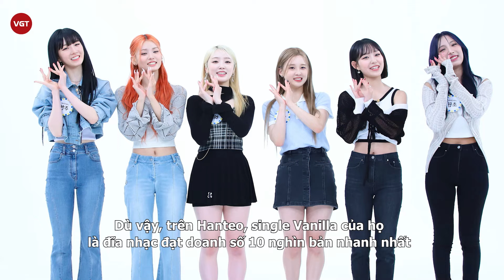Lightsum: Em gái “mờ nhạt” của (G)I-DLE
Lightsum là một nhóm nhạc nữ Hàn Quốc được thành lập bởi Cube Entertainment. Lightsum là nhóm nhạc nữ được ra mắt sau 3 năm kể từ màn debut của (G)I-DLE. Nhóm nhận được nhiều sự chú ý từ công chúng bởi hình ảnh tươi trẻ và trong sáng.

Tên nhóm Lightsum là sự kết hợp của hai từ "light" và "sum", mang ý nghĩa rằng "những vật sáng nhỏ hợp lại với nhau để thắp sáng thế giới, mang lại năng lượng tích cực lớn thông qua thông điệp về hy vọng".

Lightsum là nhóm nhạc nữ trực thuộc CUBE Entertainment. Đây cũng là “ngôi nhà chung” của các nhóm nhạc như: BTOB, PENTAGON, CLC, (G)I-DLE.

Lightsum được công ty công bố đội hình đầy đủ 8 thành viên vào ngày 23/04/2021. Nhóm chính thức debut, phát hành đĩa đơn đầu tay “Vanilla” vào ngày 10/06/2021. Các thành viên của Lightsum gồm có: Sangah, Chowon, Nayoung, Hina, Juhyeon, Yujeong, Huiyeon và Jian.